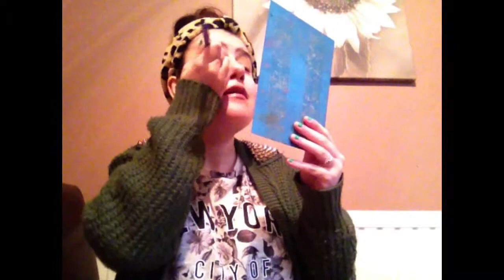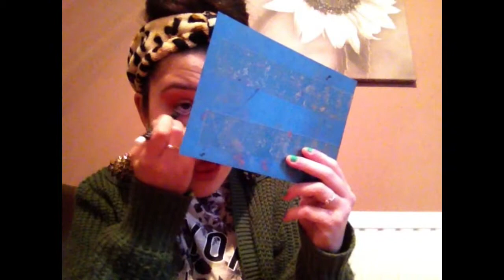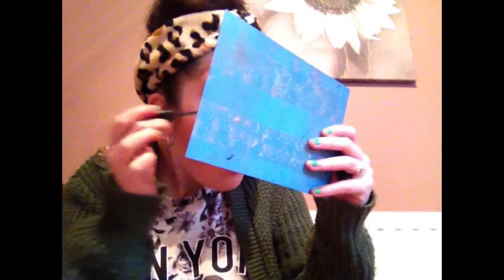spring / easter makeup look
my links
instagram spentek
snapchat shannon pentek